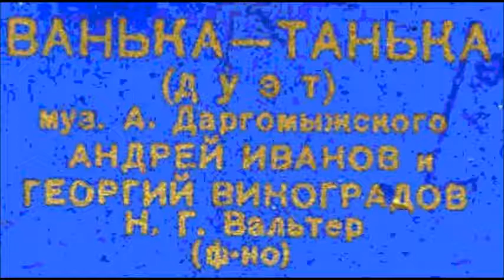Даргомыжский Ванька Танька дуэт Андрей Иванов Георгий Виноградов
1945
Ф-но - Н. Вальтер